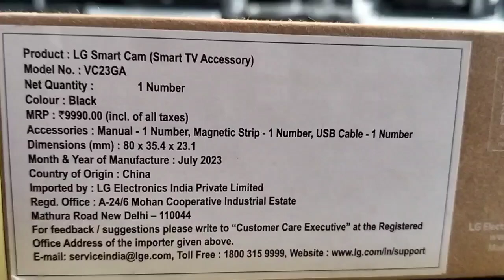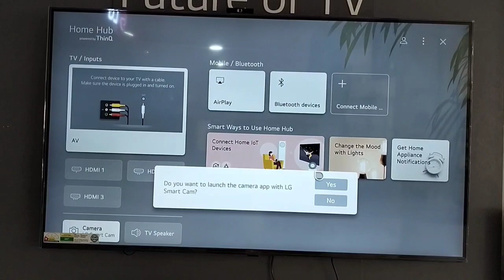how to connect LG 55 Inc camara connection@YouTube